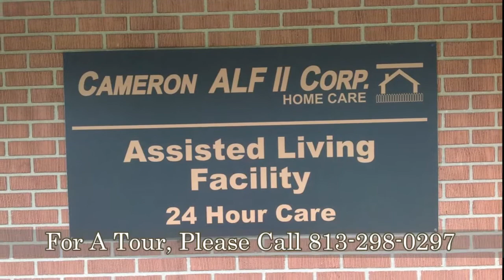Cameron ALF II Assisted Living | Tampa FL | Florida | Independent Living | Memory Care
Cameron ALF II is a beautiful 6 bed residential care home located in Tampa, Florida.  Cameron ALF II & is near St. Jospehs Hospital as well as other local churches, schools, senior centers, shopping malls, and Dr offices.  This multilingual speaking home provides transportation, medication assistance, showering assistance, incontinence care, dressing assistance, diabetes care, and general supervision.  The  homemade food is served in a Home-like environment which creates socialization and friendly conversations.  This residential care home is licensed by the State of Florida to offer the upmost care and service. A secured, homelike environment, with 24 hour on site care. Screened porches and lanai's let residents enjoy nature. Adult daycare is also offered.  Your CarePatrol Senior Advisor has personally pre-screened and reviewed this residential care home's care and violation history and would be happy to share it with you on or before your tour.

Are you looking for the best senior care in Tampa but not sure where to start? You don't have to figure it out by yourself. CarePatrol can help guide your family through this challenging time. Every facility is personally visited by a CarePatrol Senior Consultant to provide choices in senior care facilities that will be the best fit. Each senior living facility that is recommended is checked for care and safety violations. A CarePatrol consultant will tour with you at the facilities so you can make sure you or your loved one will be cared for in the manner you desire. Best of all, the personalized service provided by each CarePatrol Senior Care Consultant is free to the family.

CarePatrol is your guide to find assisted living in Tampa, FL. We are the free community senior care referral service in Florida.  CarePatrol can assist you and your family in finding quality, top rated Assisted Living, Independent Living, Memory Care, Nursing Homes and In Home Care.